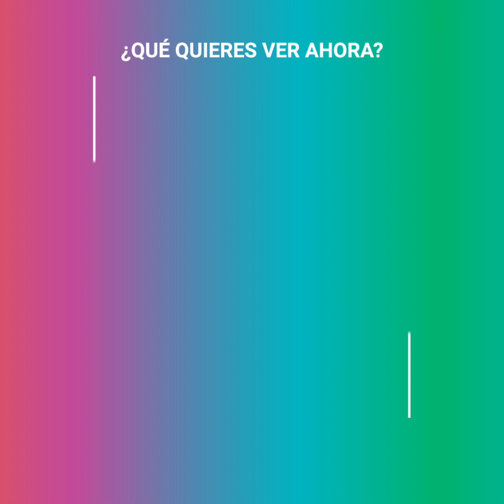Hija lleva su graduación al hospital donde está su madre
Este es el emotivo momento en que una joven lleva su ceremonia de graduación a la pieza del hospital en donde se encuentra su madre. Y es que ella padece de una severa enfermedad, a punto de tener sus días contados, pero anhelaba poder ver a su hija con su diploma antes de partir.